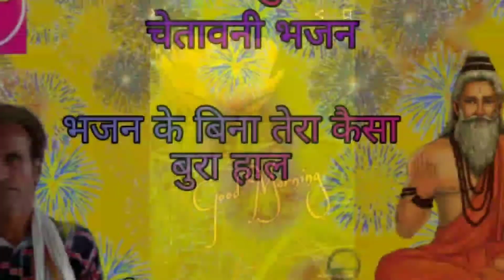"भजन के बिना तेरा कैसा बुरा हाल" सिरगर-प्रकाश मीणा(उमर)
भजन‌-   "भजन के बिना तेरा कैसा बुरा हाल"

सिंगर-प्रकाश मीणा(उमर)

Director - MS LIVE MUSIC MEENA

EDIT Dirctor - Himanshu Meena

Channel -

Baba music ' Kd dj deoli ' Raj Music ' Bittu Music ' Rmu music' mk mewadi music '